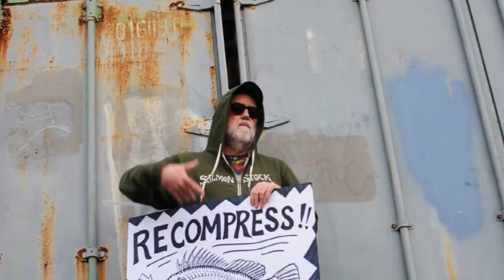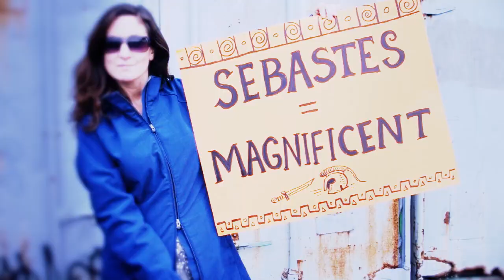Rockfish Barotrauma MUSIC VIDEO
Rockfish are long-lived fish species (some live to 100 years or more!) that are found in the Northeast Pacific Ocean. We have over 65 species off the California coast. Seven species are considered overfished and several states require these species to be discarded if captured.  However throwing these fish overboard often leads to their demise because of pressure-related injuries called barotrauma. The use of recompression devices to help rockfish return to their depth of capture can increase their chances of survival.

The song "Rockfish Barotrauma" was written and performed by Ray Troll and Russell Wodehouse as part of an educational video titled "Is Barotrauma Keeping You Up? Try Getting Down with Recompression!" To view the full video and learn more about rockfish, barotrauma and recompression, go

Have a heart, do your part, and send them back down where you caught 'em!

This video was sponsored by Collaborative Fisheries Research West, California SeaGrant, the California Ocean Protection Council, NOAA's Southwest Fisheries Science Center, the University of California at Santa Barbara and the Monterey Bay Sanctuary Foundation.